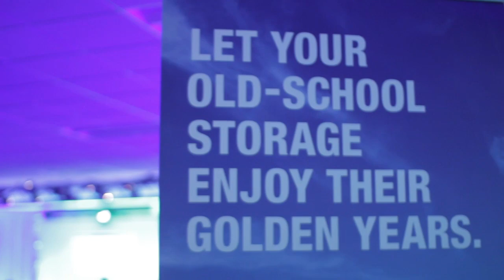Bryan Bond - Nimble Adaptive Flash Launch (2014) - theCUBE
Bryan Bond, eMeter, with John Furrier and Stu Miniman at Nimble Adaptive Flash Launch (2014)

Meter, based out of San Mateo, California, makes software to help manage smart meter and smart grid technologies. This enables gas, electric, and water utilities to better serve their customer base by helping to manage the data generated by the companies’ meters, turning it into usable data.

Recently, eMeter began utilizing data storage solutions offered by Nimble. Senior System Engineer at eMeter Bryan Bond spoke with John Furrier and David Floyer of theCUBE at the Nimble Adaptive Flash Launch event and discussed the impressive efforts of Nimble so far.

eMeter saves space, reduces cost with Nimble solution

Bond explained that the primary benefits from using Nimble’s flash storage solution are space-savings and cost-reductions. Other improvements Nimble brought into the equation include ease of management and availability.

What has kept eMeter with Nimble, according to Bond, has been “the fact that they have continued to evolve the product. That they have continued to improve the features they have while keeping that price point, performance point, and capacity point all within a good balance that fits across our environment.”

Moving past the issue of bottlenecks

Floyer asked about the organization of Bond’s team at eMeter. Bond stated that everybody on his team filled a cross-functional role and could do everything across the board. Nimble allows his team to do everything they need to do with a single tool. Basically, eMeter can operate 24 hours a day and always have somebody on staff who can handle any task. Furthermore, the Nimble storage solution has allowed Bond and others working at eMeter to move past the issue of bottlenecks.

“Performance is not ever a part of the equation anymore for me. It’s done. It’s gone,” Bond said.

Nimble has allowed eMeter to deliver systems on a daily basis, whereas in the past processes took days. Even reconfiguring storage to add capacity takes virtually no time and is very easy to accomplish.